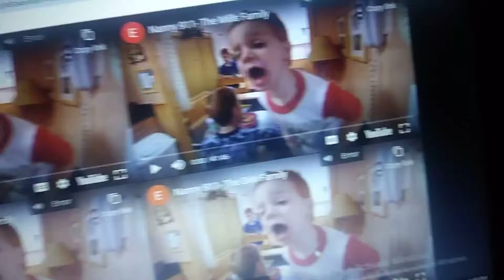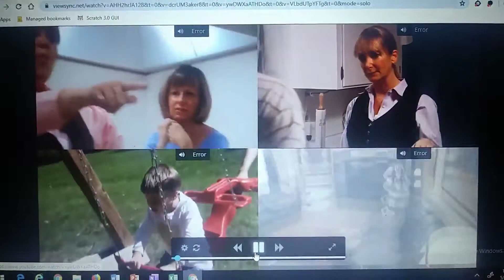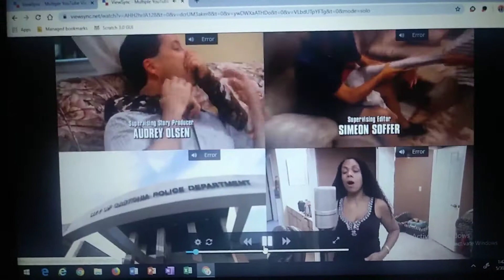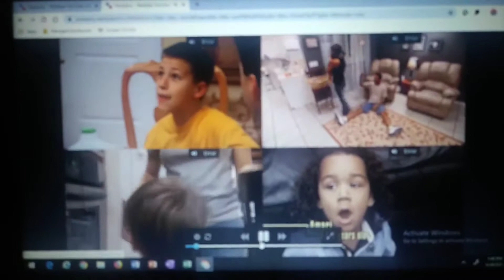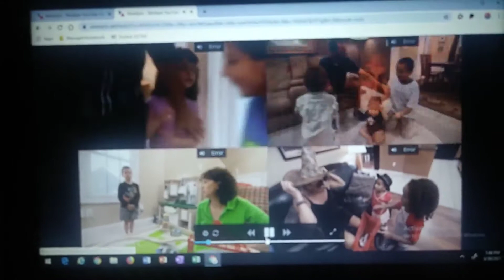4 Nanny 911 Episodes at the same time